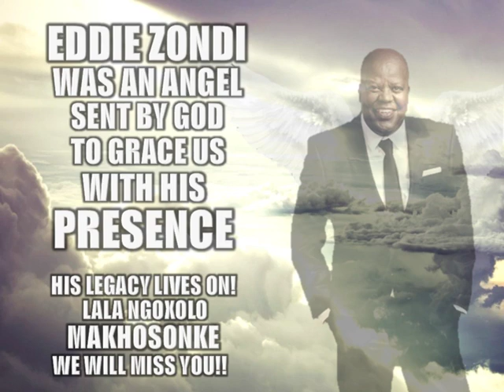IN LOVING MEMORY OF EDDIE ZONDI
He was the greatest dj ever, every sunday was the best with his presence, we will surely miss him and always treasure his memory in our hearts and souls, it was surely the last time indeed, lala ngoxolo Makhosonke.